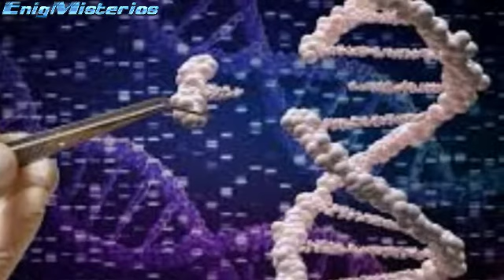La CIA afirma que China tiene SUPERSOLDADOS modificados geneticamente🧬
El director de CIA acusa a China de hacer experimentos con soldados modificandolos geneticamente,y que es un peligro para la libertad y quiere controlar el mundo.